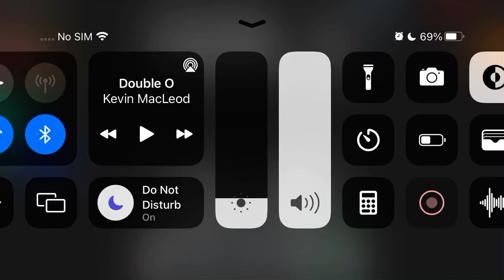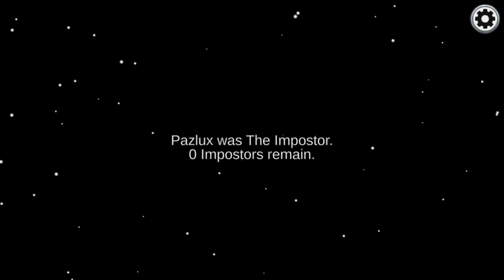Omg!!! How am I always the imposter???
Wow lucky me 😉 but I still got defeated